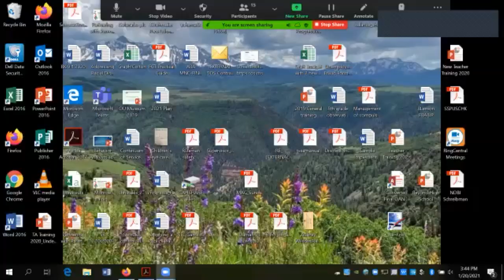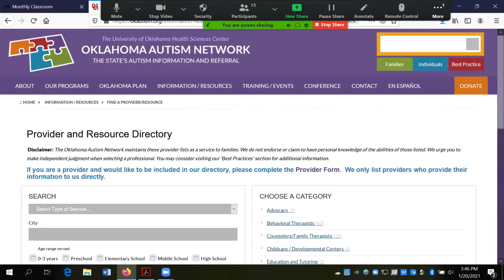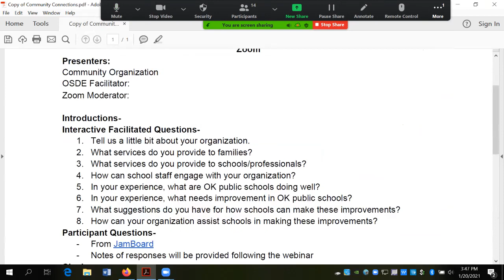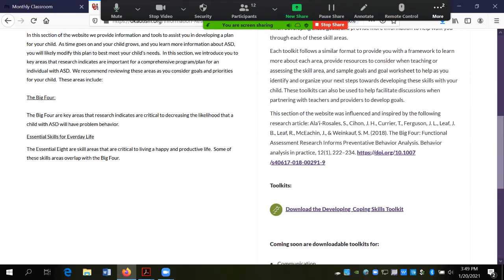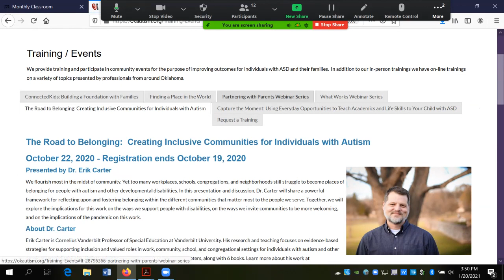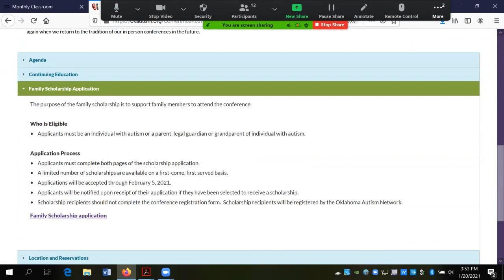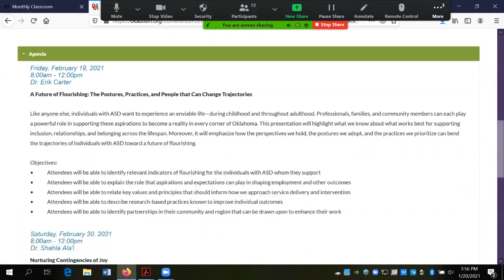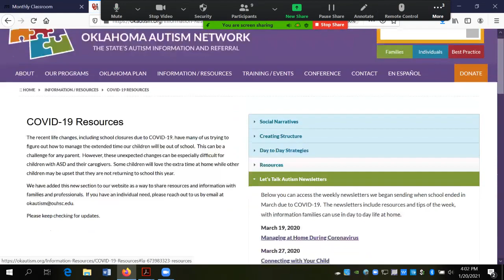Community Connections - OK Autism Network